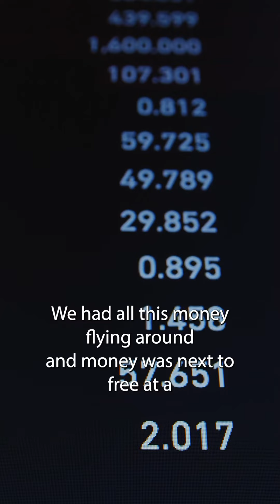From rock bottom to soaring heights. As money flows, so does purchasing power, driving up costs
From rock bottom to soaring heights. As money flows, so does purchasing power, driving up costs. Hold onto your home if you can. Anticipate a surge in market activity as inflation and interest rates decline

Ricky Rathore, BComm., LL.B(hons), ABR®, SRS®

Lawyer - Real Estate Lawyers - Rathore Baig Law Professional Corporation

Real Estate Broker ** - RE/MAX Metropolis Realty

No recommendations are express or implied either directly or indirectly. Do not rely on this content to make business or financial decisions or decisions otherwise. Always consult with a professional to seek advice relevant to your individual situation. Not intended to solicit contracted clients.